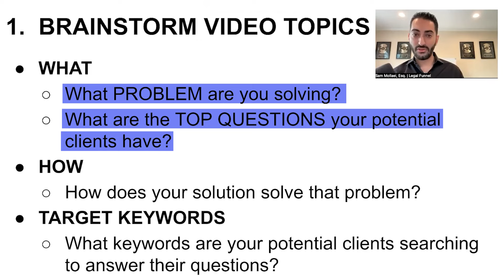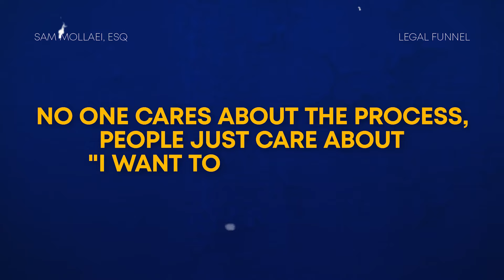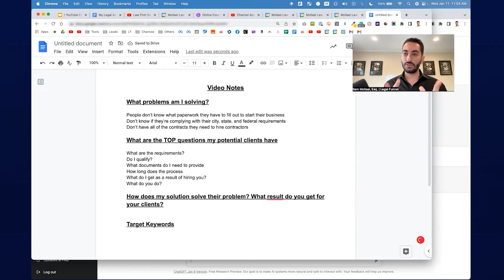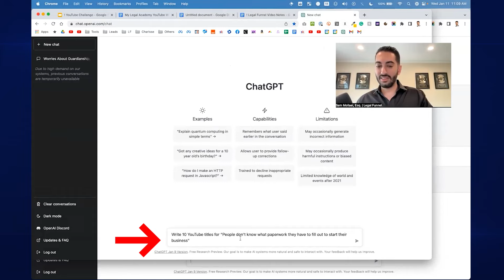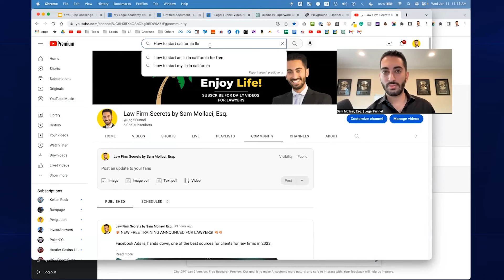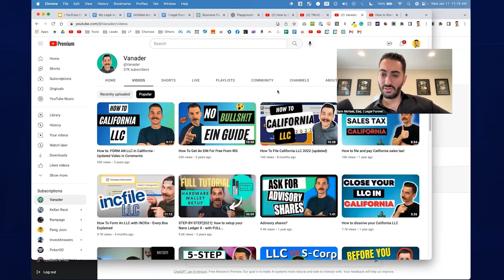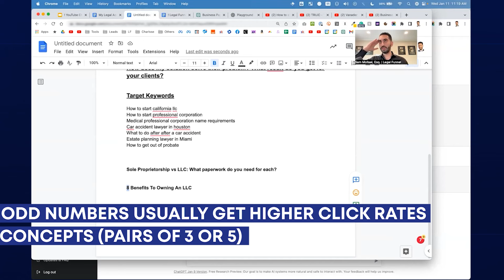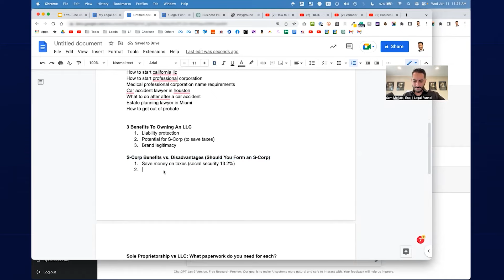50+ YouTube Video Topics In Under 10 Minutes With ChatGPT (Here's How...)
In this video, law firm expert Sam Mollaei shares his strategies for brainstorming YouTube video ideas as a lawyer. As a lawyer, it can be difficult to come up with content that is both informative and engaging for your audience. However, by following Sam's tips, you'll be able to generate a steady stream of ideas for your YouTube channel and grow your online presence as a lawyer.

🎁 Access free resources now: Lawyers, unlock a treasure trove of free resources, and connect with the #1 supportive community of like-minded lawyers

🚀 About Sam Mollaei, Esq.

I’m a law firm owner of 6 law firms but I'm more interested in disrupting the legal market.

I built and scaled 3 of my law firms to multi-million dollars from scratch before I turned 33.

One of my law firms is operating at the $20 to $30 million dollar level — however, I spend most of my time helping lawyers get more clients and create automation systems for their law firms inside an online program for lawyers, called My Legal Academy.

This YouTube channel shows you the real strategies I use to run and scale my 6 firms using top paid ad sources like Facebook ads, YouTube ads, Tiktok ads, Google ads, funnels, automation, AI, virtual assistants, and more.

🚀 If you're a lawyer and are interested in getting more clients and freeing yourself up from your law firm, apply

KEY MOMENTS
0:00 Introduction On How To Brainstorm YouTube Video Ideas (For Lawyers!)
3:12 Brainstorming Ideas From Target Keywords
5:19 Brainstorming Ideas From Competitors
7:54 Creating Your Title And Content

Item ID:                         XVP37KC
Registered Project Name:         How To Brainstorm YouTube Video Ideas (For Lawyers!)

Item ID:                         PVVFHLA
Author Username:                 Trigubovich
License Date:                    January 23rd, 2023